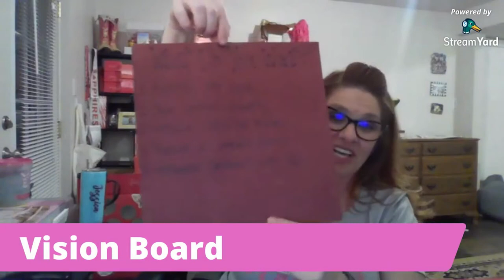SMARTER Goals- Jessica Lynch Pink Zebra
It's that time of year!  Goal setting!  SMARTER goals are more achievable!  Weight loss, financial, personal, or business goals, no matter what type of goal you are setting, the formula is the same!

Interested in becoming a zebra?
To join our team: JoinPZLynch.com
Shop/Blog: Sprinklethecity.com